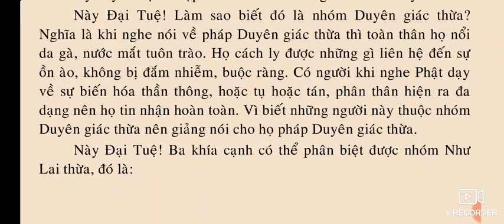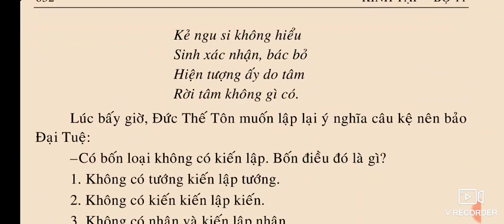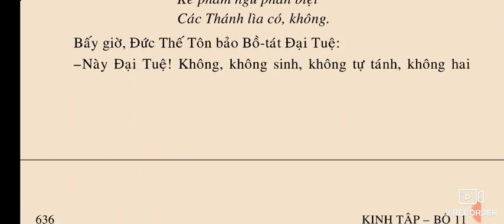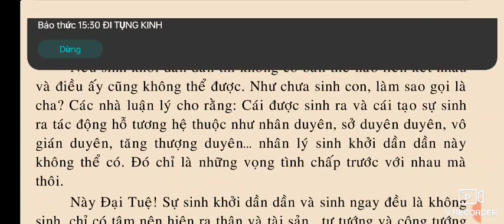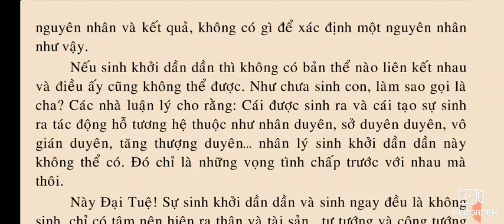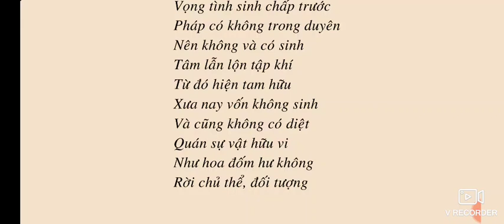Kinh Đại Thừa Nhập Lăng Già quyển 2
SỐ 672 – KINH ĐẠI THỪA NHẬP LĂNG-GIÀ.

QUYỂN 2
Phẩm 2: SỰ TẬP HỢP TẤT CẢ CÁC PHÁP (Phần 2)

QUYỂN 3
Phẩm 2: SỰ TẬP HỢP TẤT CẢ CÁC PHÁP (Phần 3)

QUYỂN 4.

QUYỂN 5
Phẩm 3: VÔ THƯỜNG (Phần 2)
Phẩm 4: HIỆN CHỨNG
Phẩm 5: TÍNH CHẤT THƯỜNG VÀ VÔ THƯỜNG CỦA NHƯ LAI
Phẩm 6: SÁT-NA

QUYỂN 6
Phẩm 7: SỰ BIẾN HÓA
Phẩm 8: KHÔNG ĂN THỊT.
Phẩm 9: ĐÀ-LA-NI...
Phẩm 10: KỆ TỤNG (Phần 1).

QUYỂN 7.
Phẩm 10: KỆ TỤNG (Phần 2)